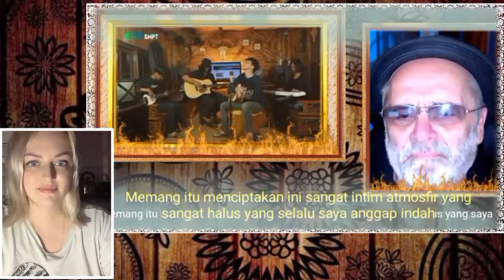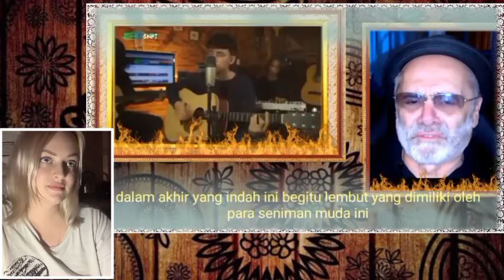Astaga😱Saking Merdu Suara Dimas Guru Vokal Cantik &Pakar Musik Auto Menjerit|Dimas Senopati Reaction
Dimas senopati, dimas senopati reaction, dimas senpai cover, cover dimas senopati, reacts to dimas senopati, dimas senopati collaboration